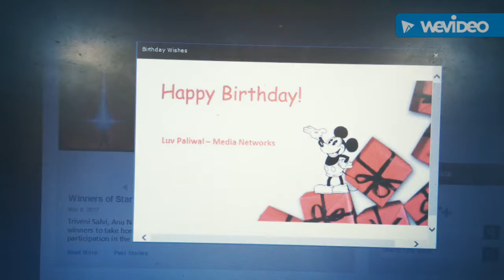May17 Luv Bday Mumbai